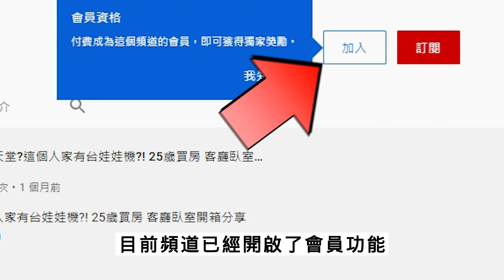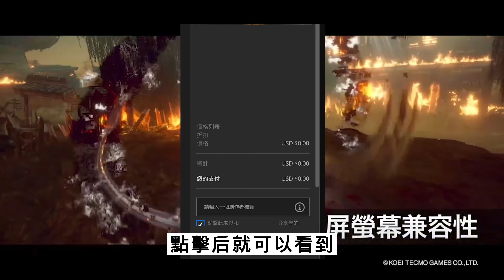【小夜】限時免費正版遊戲 仁王: The Complete Edition EPIC平台 戰鬥冒險 PC遊戲 freegame 『夜享#103』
【支持頻道主】

--加入頻道會員免廣告下載--

【領取頁面】
YT法規全面修正連結
若有需要請私訊我IG
並說明從哪一部影片來的

【上片時間】
手機APP分享/一.三.五下午2:00
電腦軟體分享/二.四下午2:00
直播與其他主題不定時上線

📺【小夜】宅男天堂?這個人家有台娃娃機?! 25歲買房 客廳臥室開箱分享『夜家開箱#2』

【相關連結】